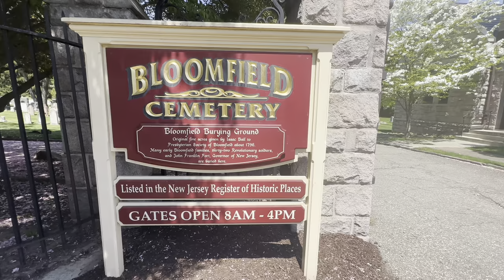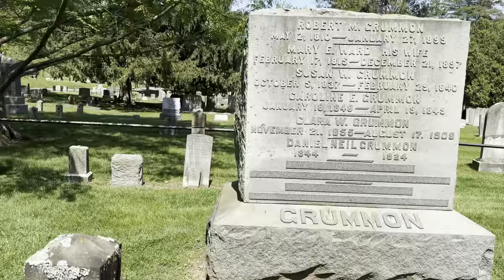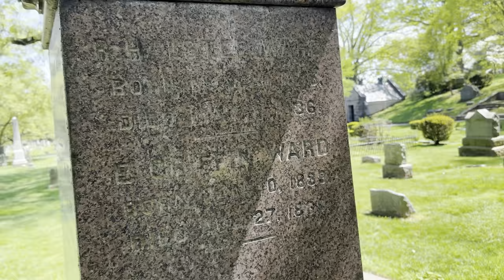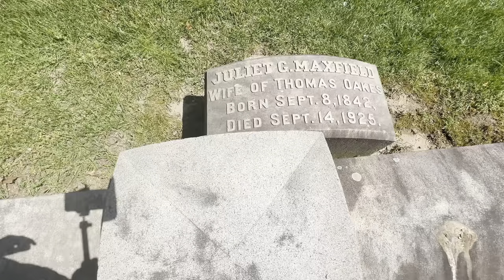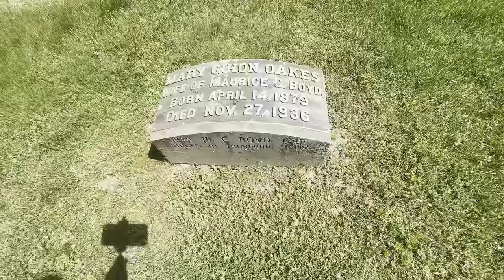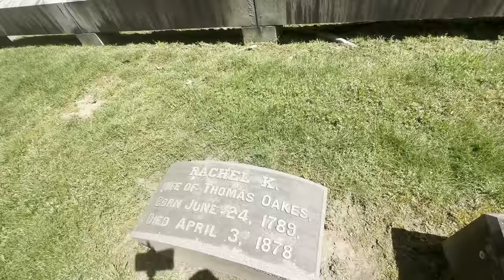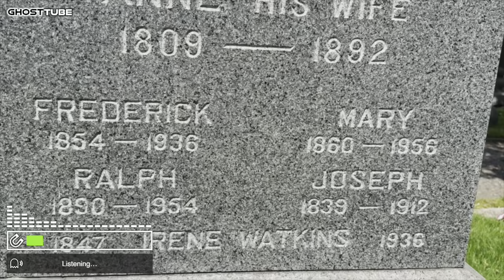Visit to the Bloomfield Cemetery (5/2/24)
My visit to the Bloomfield Cemetery in Bloomfield, NJ
Did I make any new ghostly friends?